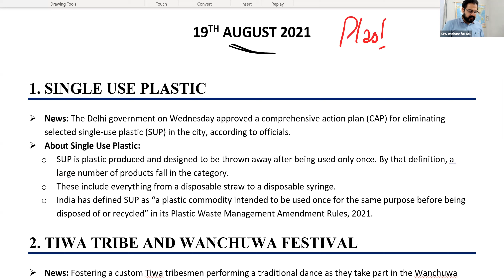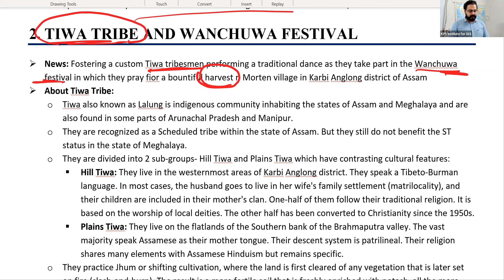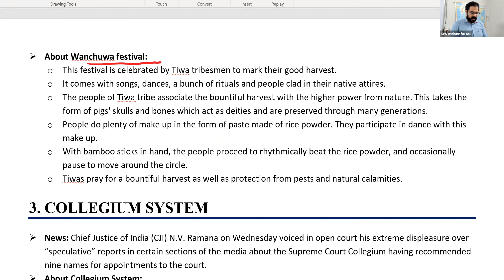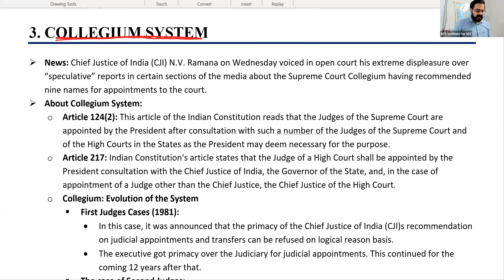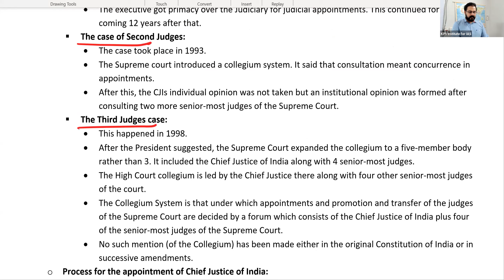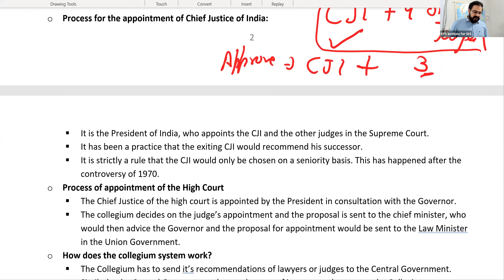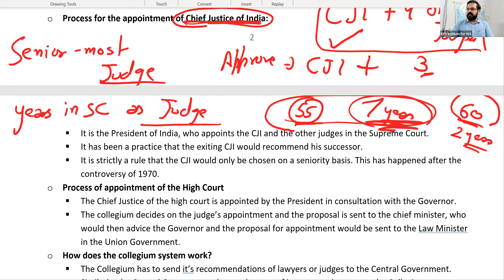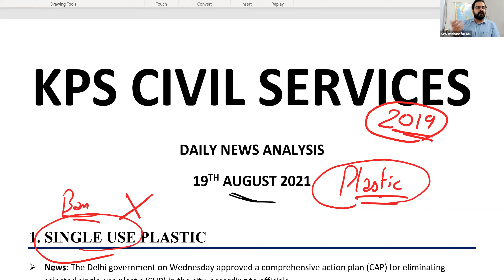The Hindu Analysis 19th August 2021 Current Affairs for IAS,PCS,HAS